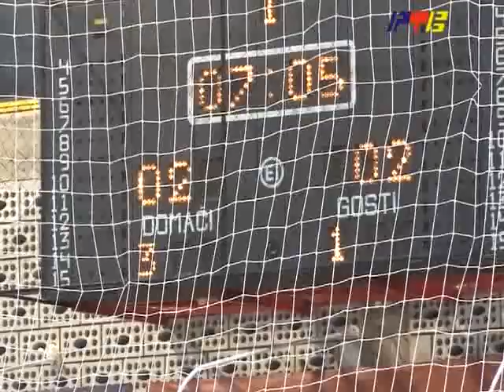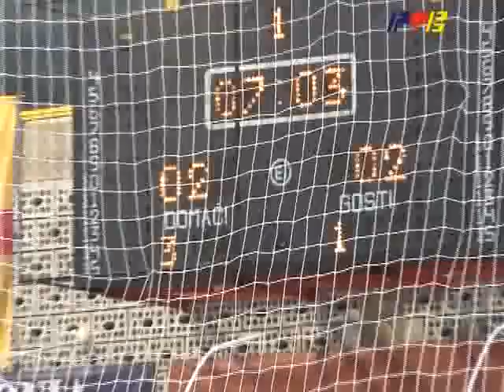RTV Vranje Sport KMF Vranje 09 12 2014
losa sezona fudbalera kmf vranje